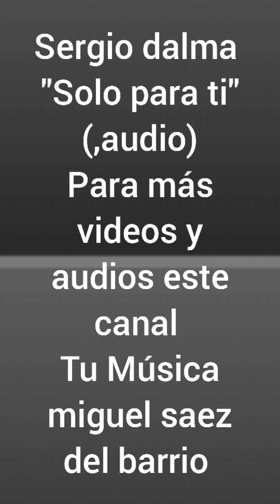Sergio Dalma solo para ti,( audio)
José Sergi Capdevila querol Sabadell ( Barcelona),, más conocido como Sergio Dalma nació el 28 de septiembre de 1964 ,
para más vídeos este canal
tu música Miguel Sáez del barrio